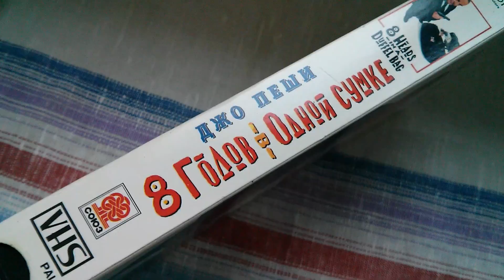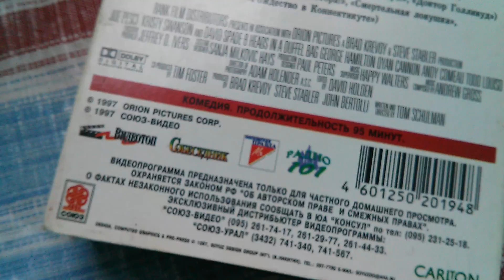Видеокассета 8 голов в одной сумке - 8 Heads in a Duffel Bag VHS Джо Пеши